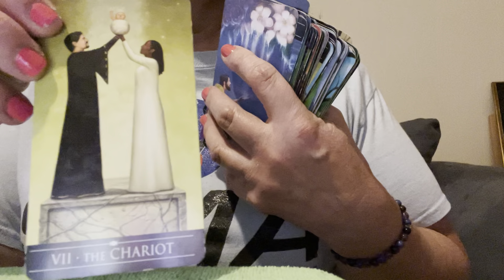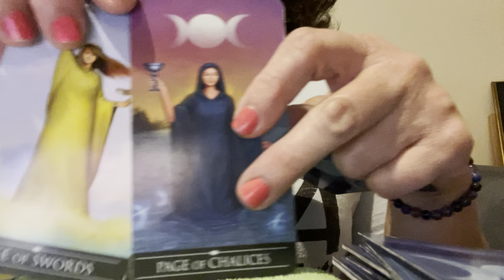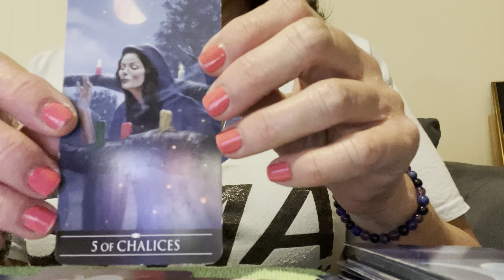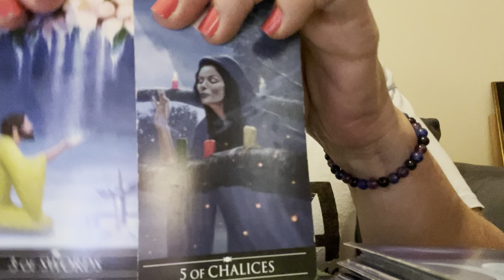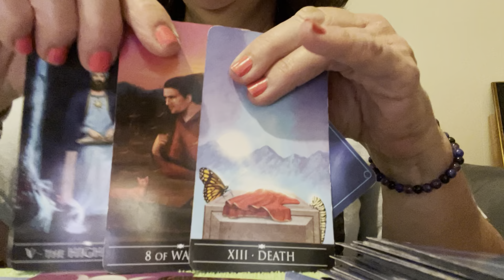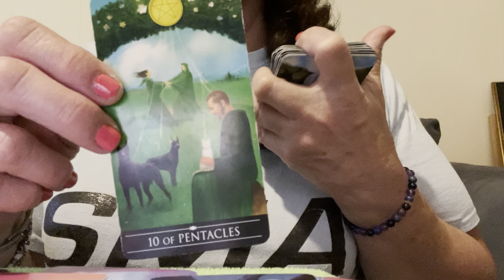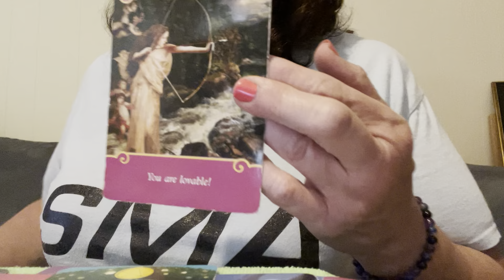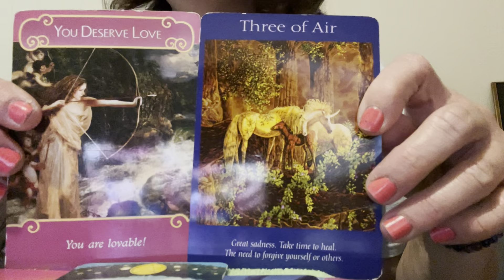TAURUS 💜🥰 YOU NEED TO HEAR THIS.